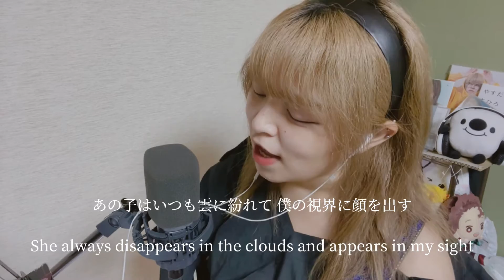【536日目】ラブソング Love Song / 上野大樹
Thank you for listening to my song, and finding out me🌷
My name is Ni-na.
I'm a singer song writer.

ギターも歌もまだまだだけど頑張って投稿しながら成長していくので一緒に見守ってください🥺